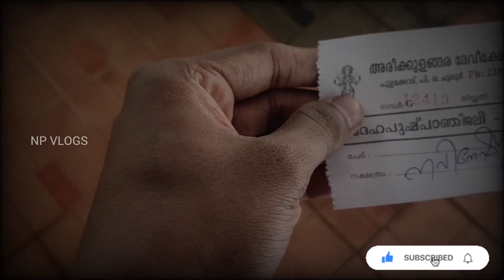Areekulangara Devi Temple || അരീക്കുളങ്ങര ദേവീ ക്ഷേത്രം || NP VLOGS || Navinesh Poolakode || 2021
അരീക്കുളങ്ങര ദേവീക്ഷേത്രം
PO: ചൂലൂർ
ചാത്തമംഗലം ,കോഴിക്കോട്